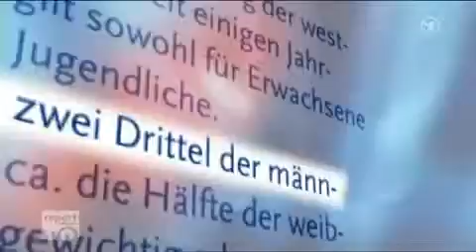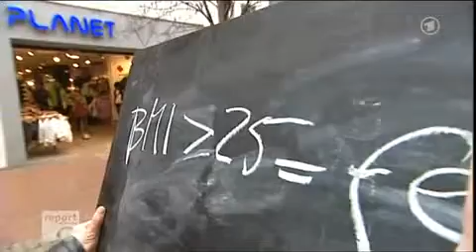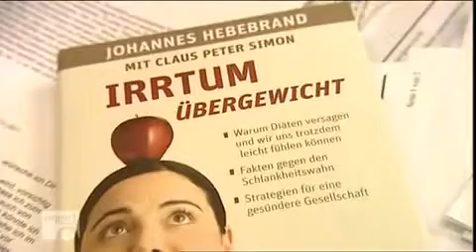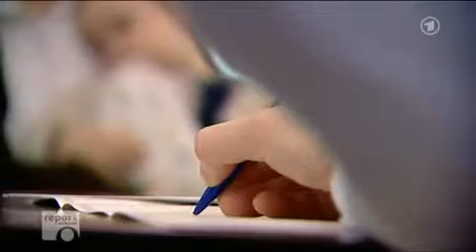Irrtum Übergewicht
Ein Bericht, der mit den Irrtümern über Übergewicht aufräumen soll.